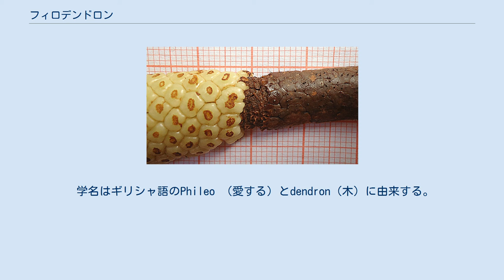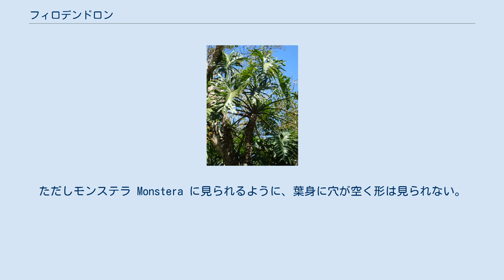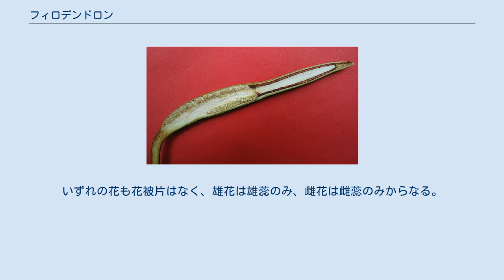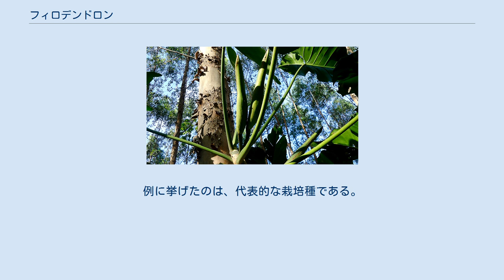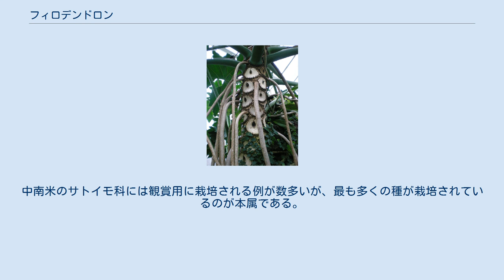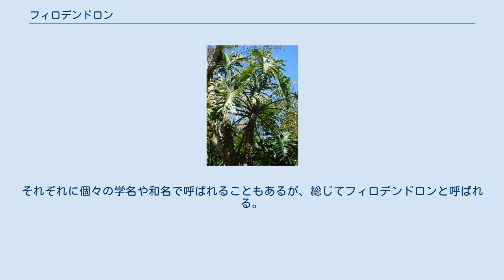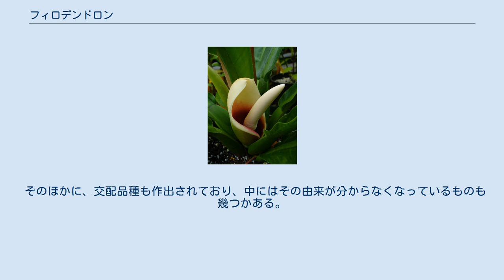フィロデンドロン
フィロデンドロン Philodendron は、サトイモ科に属する分類群。
中南米に生育し種類は多い。
多くのものが観葉植物として栽培されている。
 この属は多くが気根によって樹幹を這い上る蔓植物だが、直立するものや着生種もある。
葉の形も様々で、単葉のものから複数に裂けるものまである。
仏炎苞を持つ花序が葉腋から出るように見えるのも一つの特徴である。
 種数は非常に多く、サトイモ科で2番目に多いとも。
観葉植物として栽培されている種が多い。
中南米に分布し、それ以外の地域にはない。
 学名はギリシャ語のPhileo （愛する）とdendron（木）に由来する。
この属の多くのものが木に登る性質を持つことからつけられたものである。
属そのものの和名は無いようであるが、個々の種には和名を与えられているものもある。
 形態的にはきわめて多様。
多年生草本で、茎は短く匍匐するもの、直立するもの、気根で張り付いて樹木に這い上るよじ登り形の蔓植物まである。
特に熱帯域では蔓性のものが多く、そのようなものでは茎の節間が大きく伸びる。
茎の節からはよく気根を出す。
 成長した植物ではその芽が葉鞘から変化したと見られる膜状のものに包まれて保護されている。
葉は互生し、葉柄は普通は長い。
葉柄には基部の葉鞘部分と、断面が円形に近い葉柄部分が区別出来、前者は往々にして短くなる。
葉身の概形は長卵形、卵形、心臓形などだが、多くの場合、基部は楔形から心臓形である。
葉質は柔らかい革質で厚みがあるのが普通。
葉脈は主脈から生じる側脈、さらにそれから生じる2次、3次の側脈まで平行に並ぶ形を取る。
葉の縁は滑らかなものも多いが、波状の鋸歯があるものや羽状に大きく裂けるものもある。
ただしモンステラ Monstera に見られるように、葉身に穴が空く形は見られない。
葉は成長に連れてその形態が変化する例も多い。
 花序は短い仏炎苞を持つ肉穂花序である。
肉穂花序はサトイモ科の常として茎の先端に生じるのだが、本属では見かけ上は葉腋から出るように見え、葉柄よりずっと短い。
花序の基部には雌花、先端には雄花が密生し、両者の間には不稔花の並ぶ領域がある。
不稔花は仮雄蕊を持つ。
いずれの花も花被片はなく、雄花は雄蕊のみ、雌花は雌蕊のみからなる。
雄花は2-6個の雄蕊からなり、雄蕊は太い花糸と発達した葯隔を持ち、側面に2個の葯室がある。
雌蕊は卵形か円柱形の子房を持ち、内部は2-10室に分かれ、それぞれに多数の胚珠が中軸胎座につく。
果実は液果で、中には多数の種子が含まれる。
種子には胚乳があり、発芽時には子葉を地上に出す。
 肉穂花序を包む仏炎苞は、多くのものではその内側に樹脂を分泌し、これは訪花昆虫の餌となる。
開花時には仏炎苞は大きく開くが、1日程度で閉じ、それからは果実が成熟するまで閉じたままになる。
果実は普通は白っぽく、仏炎苞が再び開くことで露出する。
 中央アメリカから南アメリカの熱帯域に分布する。
 Schismatoglottis やHomalpmena などと近縁とされ、まとめてフィロデンドロン亜科 Philodendroideae とする。
 種数には諸説あり、250種とも700種。
属以下の分類体系の例を挙げておく。
例に挙げたのは、代表的な栽培種である。
 観葉植物として栽培されるものが多い。
中南米のサトイモ科には観賞用に栽培される例が数多いが、最も多くの種が栽培されているのが本属である。
葉に光沢があって美しく、鑑賞価値が高いものが多いこともあるが、耐陰性に優れること、乾燥にも比較的強いものが多いこと、栽培が比較的容易な種が多いことなどがその理由としてあげられている。
それぞれに個々の学名や和名で呼ばれることもあるが、総じてフィロデンドロンと呼ばれる。
 以下に和名のあるものをあげておく。
 そのほかに、交配品種も作出されており、中にはその由来が分からなくなっているものも幾つかある。
 ^ 園芸大事典(1994),p.1993 ^ 以下、主として園芸大事典(1994),p.1992-1993 ^ クロート(1997),p.74 ^ クロート(1997),p.74 ^ クロート(1997),p.74 ^ 以下の部分はクロート(1997),p.74 ^ 園芸大事典(1994),p.1993 ^ 園芸大事典(1994),p.1993 ^ 園芸大事典(1994),p.1992-1993 ^ クロート(1997),p.74 ^ ここまで園芸大事典(1994),p.1993...